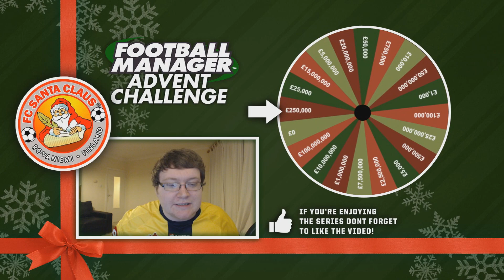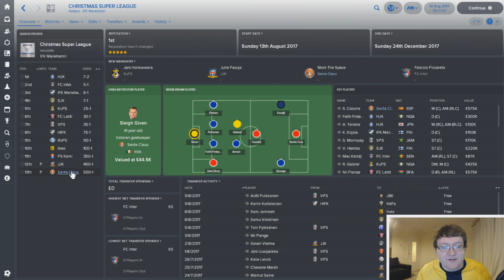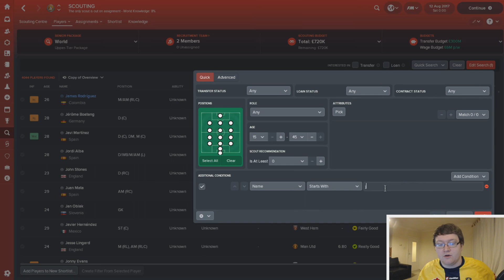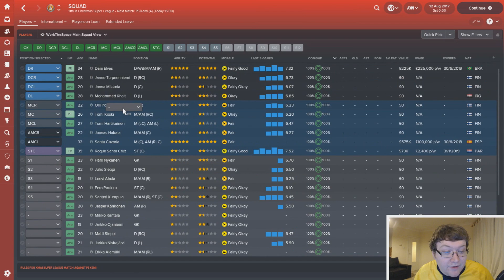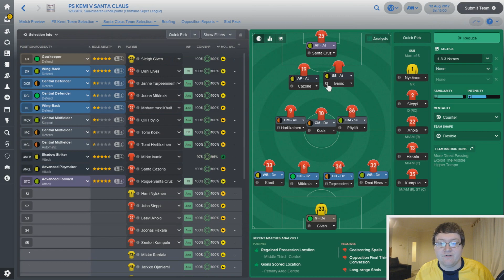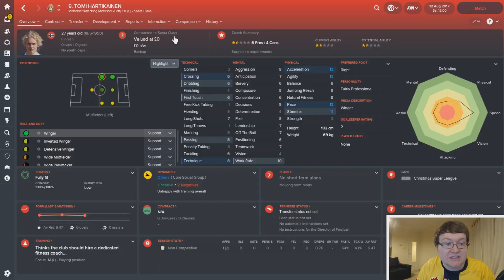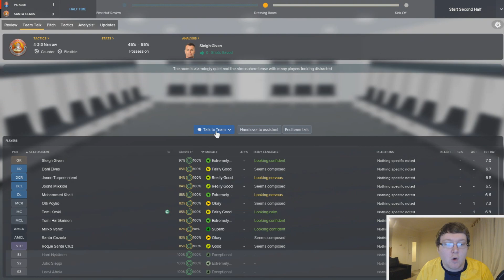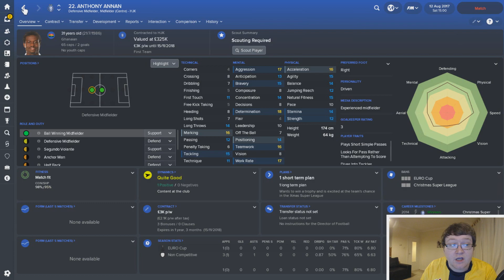Football Manager 2018 Advent Challenge: 1st Dec FM18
Its back for FM18! The advent challenge for Christmas in Football Manager 2018 returns, hopefully you enjoy it as much as last year

I aim to get this series up every day at midday GMT, that said occasionally it may be later!

Massive thank you to Jamie for help with the database this year, you can find him on twitch